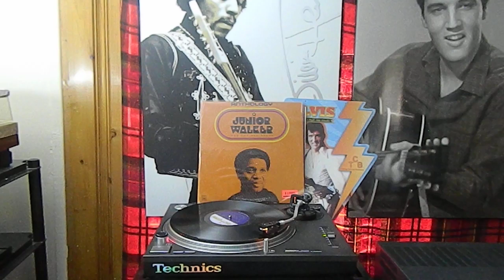Junior Walker And The All Stars* – Anthology/A2 Do The Boomerang - Motown – M7-786R2 - 1974